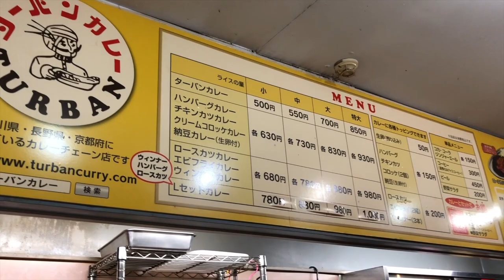元祖金沢カレーを食べに来ました！！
元祖金沢カレー「ターバンカレー」を食べに来ました！！